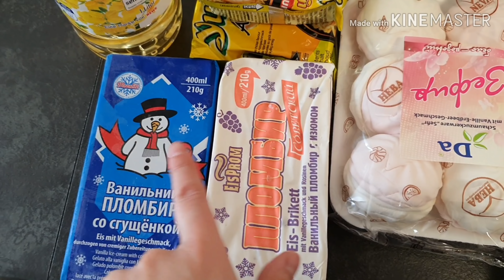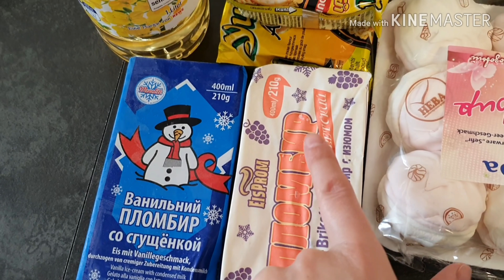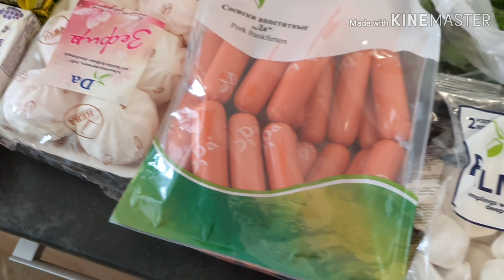Робот пылесос•Много Кости•Сосиски в тесте, как в детстве•Снег•Германия VLOG 03/20